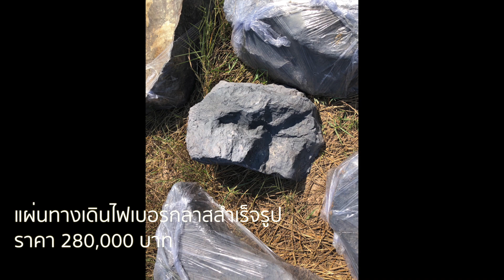แผ่นทางเดินไฟเบอร์กลาสสำเร็จรูป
ประเภท: อุปกรณ์ตกแต่งสวน   หมวด: หินประดับสวน (Stone)

แผ่นทางเดินไฟเบอร์กลาสสำเร็จรูปใช้สำหรับเป็นทางเดินตกแต่งรอบสระว่ายน้ำสวนสำเร็จรูปติดตั้งง่ายสามารถวางตำแหน่งที่ต้องการได้และเคลื่อนย้ายได้มีความเหมือนจริงเหมือนหินมากราคาก็ 280,000 บาทและสามารถสั่งผลิตตามไซด์ที่ต้องการได้